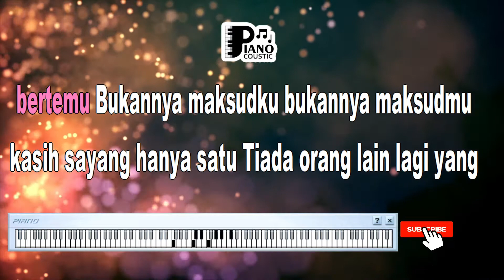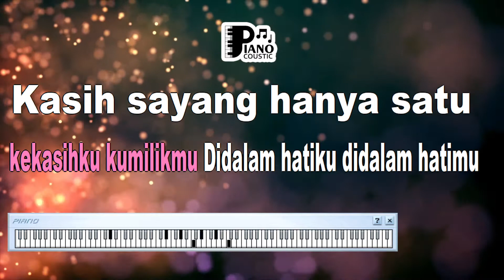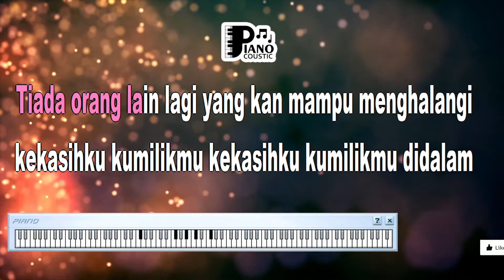HATIKU DAN HATIMU KOES PLUS KARAOKE LIRIK ORGAN TUNGGAL KEYBOARD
. Judul: Menyelami Kedalaman Perasaan dalam Lagu "Hatiku dan Hatimu" oleh Koes Plus: Karaoke, Lirik, dan Sentuhan Organ Tunggal Keyboard

Pengantar:
Lagu-lagu memiliki keajaiban untuk mengungkapkan perasaan, kisah, dan emosi yang mendalam. Salah satu contohnya adalah "Hatiku dan Hatimu" yang dinyanyikan oleh Koes Plus. Dalam artikel ini, kita akan menjelajahi arti, pesan, dan nuansa yang terkandung dalam lirik lagu ini, serta melihat bagaimana penggunaan organ tunggal keyboard memberikan dimensi khas dalam pengiringan musiknya.

"Hatiku dan Hatimu" adalah salah satu lagu yang dinyanyikan oleh Koes Plus, grup musik legendaris Indonesia. Lagu ini merujuk pada lagu hits populer dari album "Volume 10" yang dirilis pada tahun 1977. Melodi yang khas dan lirik yang penuh makna telah menjadikan lagu ini sebagai salah satu lagu yang dikenang.

Lirik "Hatiku dan Hatimu" menggambarkan perasaan cinta dan ikatan yang mendalam antara dua orang. Lagu ini merangkum perasaan kasih sayang dan kebersamaan yang dirasakan oleh pasangan. Beberapa tema penting dalam lagu ini adalah:

Cinta yang Mendalam: Lagu ini mencerminkan cinta yang mendalam antara dua hati yang bersatu. Liriknya mengungkapkan perasaan saling mencintai dan mengasihi.

Kebersamaan dan Keterhubungan: "Hatiku dan Hatimu" menggambarkan kebersamaan dan keterhubungan emosional antara pasangan. Lagu ini menyiratkan bahwa hati mereka saling terikat dan bersatu.

Janji dan Kesetiaan: Lagu ini juga mencerminkan janji dan kesetiaan dalam hubungan. Liriknya mengajarkan tentang pentingnya berjanji untuk tetap bersama dalam suka dan duka.

Organ tunggal keyboard memiliki kemampuan untuk menciptakan nuansa yang mendukung lagu seperti "Hatiku dan Hatimu." Dalam konteks lagu ini, penggunaan organ tunggal keyboard memberikan sentuhan yang pas. Suara keyboard yang khas dalam musik Koes Plus menciptakan atmosfer yang mendukung perasaan dan makna lirik lagu.

Organ tunggal keyboard mampu memberikan variasi suara yang menggambarkan nuansa emosional. Dalam lagu ini, keyboard menciptakan dimensi yang pas, menciptakan nuansa yang mendukung perasaan cinta dan kebersamaan dalam lirik.

Lagu "Hatiku dan Hatimu" oleh Koes Plus adalah contoh bagaimana musik dapat merangkai perasaan cinta dan kebersamaan. Lirik yang penuh makna dan melodi yang khas mengajak pendengar untuk merenungkan ikatan dan perasaan yang tergambarkan dalam lirik. Penggunaan organ tunggal keyboard dalam pengiringan musik memberikan nuansa yang sesuai dengan emosi lagu, menciptakan atmosfer yang mendukung pesan lagu. "Hatiku dan Hatimu" terus menginspirasi pendengar untuk merasakan dan memaknai perasaan cinta dan kesetiaan dalam hubungan manusia.

Bukannya salahku bukannya salahmu
Dua hati tlah bertemu
Bukannya maksudku bukannya maksudmu
Kasih sayang hanya satu

Reff :
tiada orang lain lagi
Yang kan mampu menghalangi
Kekasihku ku milikmu
Kekasihku ku milikmu

Di dlam hatiku di dalam hatiku
Kasih sayang dan cintamu

Di dalam hatiku di dalam hatiku